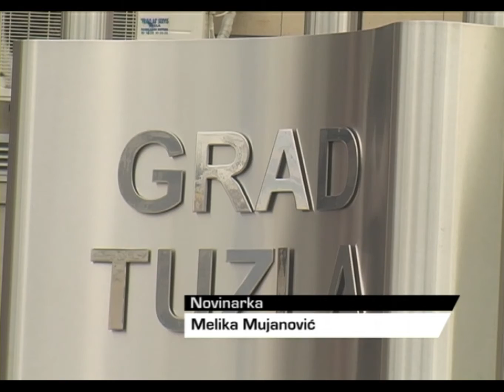Kada će početi sanacija puteva na području Grada Tuzla - 19.02.2015.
Iako su još uvijek nepovoljni zimski uslovi Služba za komunalne poslove Grada Tuzla radi na interventnim sanacijama udarnih rupa na asfaltu, nastalih u većini slučajeva uslijed niskih temperatura i prevelike količine vode. Pravi radovi se očekuju krajem marta odnosno početkom aprila.